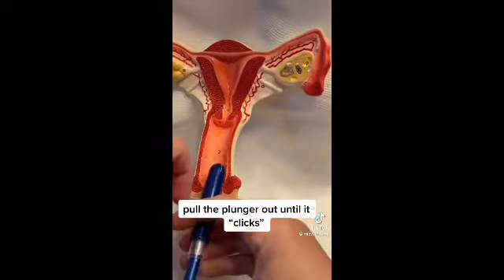in ani diay ang TAMPONS/SET OF TAMPONS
ito pala yung tampons